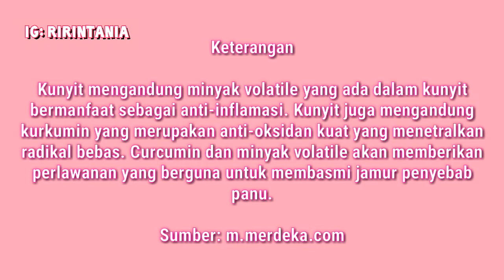CARA MENGATASI JAMUR PANU PADA KULIT | KUNYIT UNTUK JAMUR KULIT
Assalamualaikum wr. wb. Kali ini  @RinTans buat video tips sehat kesehatan CARA MENGATASI JAMUR PANU PADA KULIT | KUNYIT UNTUK JAMUR KULIT dengan bahan alami, insyaAllah penyakit kulit panu yang menyebabkan gatal di tubuh akan sembuh, ikuti cara buat dan pakainya ya...
Happy watching dan semoga bermanfaat...

Penafian: Informasi yang disediakan di saluran ini dan videonya hanya untuk tujuan umum dan tidak boleh dianggap sebagai saran profesional.

Editing: mod kinemaster, pixellab, photo editor pro polish, picsart, ryzenrise highlight.